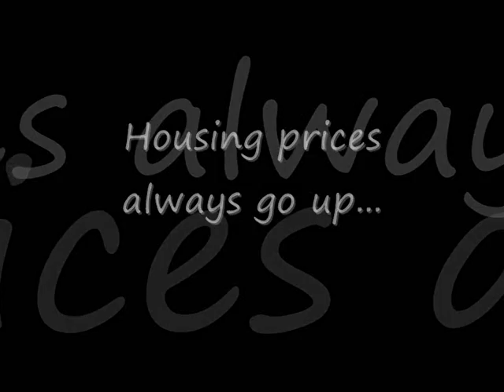Housing Bubble Robots